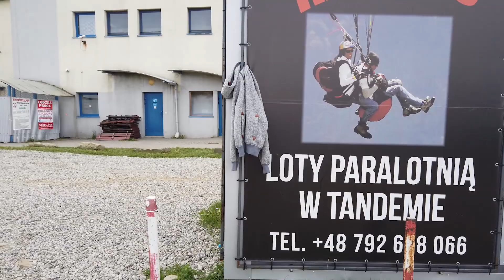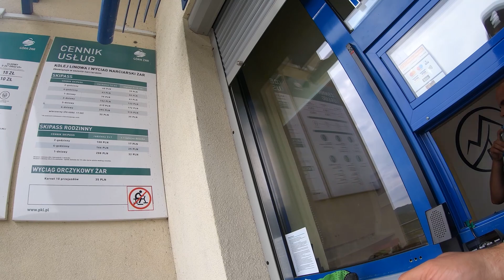20190822 Góra Żar MTB DH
Moja pierwsza wizyta na Górze Żar. Zaległy materiał z sierpnia.

Jeździłem trasą EasyLine.

Jeśli nie chce Ci się słuchać mojego gadania, a tylko zobaczyć zjazdy to :

1. 06:02
2. 25:57
3. 42:47